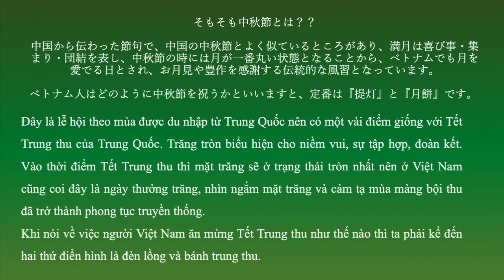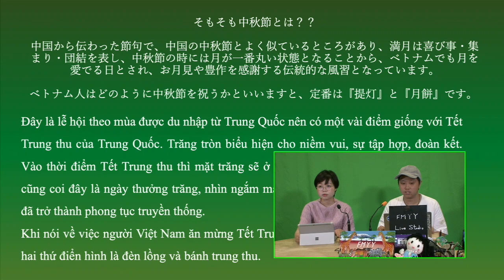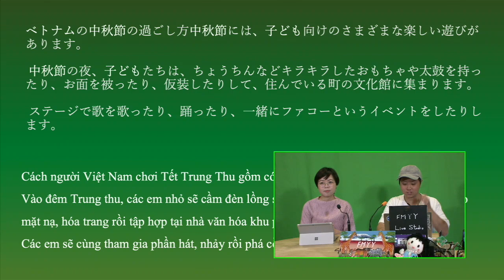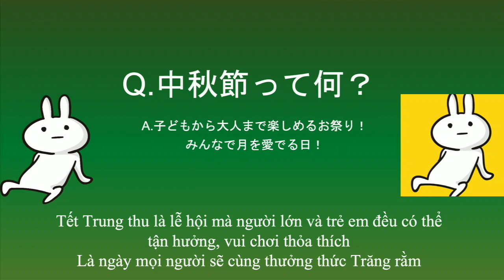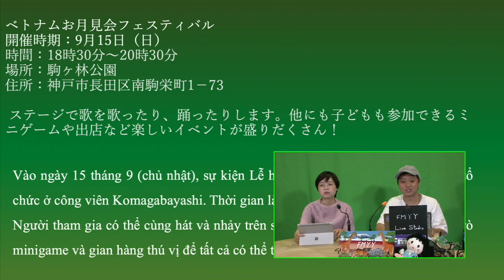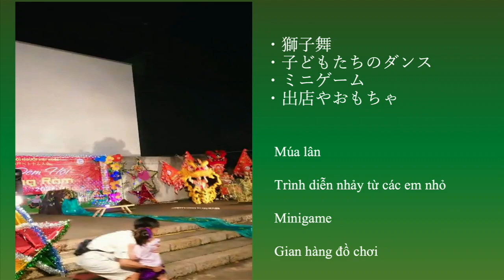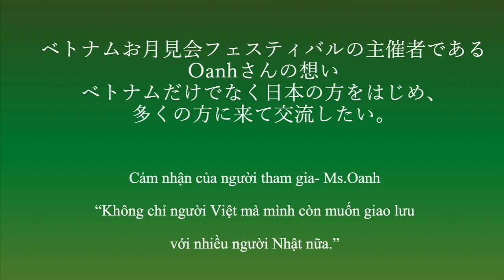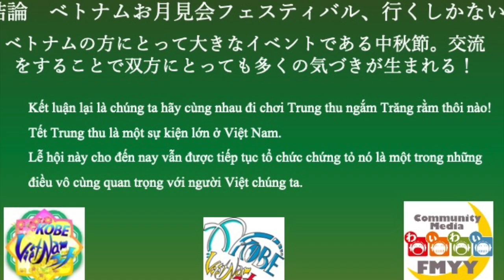Tháng 9 năm 2024 (Phần 2−１) “Lễ hội tới rồi! Tết Trung thu. Sự kiện Tết Trung thu có ở đâu?”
住みやすい日本を創るための情報発信番組
HÃY AN NHIÊN MÀ SỐNG
2024年９月（Part 2）「祭りだ！祭りだ！中秋節祭りだ！中秋節イベントはどこにある？」
Tháng 9 năm 2024 (Phần 2) “Lễ hội tới rồi! Tết Trung thu. Sự kiện Tết Trung thu có ở đâu?”
皆さん、こんにちは。今回はベトナム夢KOBEのAnh ThưとTran Huy Hieuが日本に暮らすベトナム人に役立つ情報をお伝えします。
Xin chào quý vị và các bạn! Anh Thư và Tran Huy Hieu của VIETNAM yêu mến KOBE xin được
tiếp tục chia sẻ những thông tin hữu ích cho người Việt hiện đang sinh sống tại Nhật Bản trong
chương trình ngày hôm nay.

中国から伝わった節句で、中国の中秋節とよく似ているところがあり、満月は喜び事・集まり・団結を表し、中秋節の時には月が一番丸い状態となることから、ベトナムでも月を愛でる日とされ、お月見や豊作を感謝する伝統的な風習となっています。
Tết Trung thu là gì ??
Đây là lễ hội theo mùa được du nhập từ Trung Quốc nên có một vài điểm giống với Tết Trung thu của Trung Quốc. Trăng tròn biểu hiện cho niềm vui, sự tập hợp, đoàn kết. Vào thời điểm Tết Trung thu thì mặt trăng sẽ ở trạng thái tròn nhất nên ở Việt Nam cũng coi đây là ngày thưởng trăng, nhìn ngắm mặt trăng và cảm tạ mùa màng bội thu đã trở thành phong tục truyền thống.

中秋節とは？？

ベトナム人はどのように中秋節を祝うかといいますと、定番は『提灯』と『月餅』です。
Khi nói về việc người Việt Nam ăn mừng Tết Trung thu như thế nào thì ta phải kể đến hai thứ điển hình là đèn lồng và bánh trung thu.
まず『提灯』ですが、中秋節の1か月ほど前から、旧市街の”ハンマー通り”には様々な形、サイズ、色の提灯が飾られると同時に様々な用品が販売され、多くの人で賑わっています。
Đầu tiên là đèn lồng. Trước Tết Trung thu 1 tháng thì trên phố cổ Hàng Mã có trưng bày rất nhiều đèn lồng với hình dáng, kích cỡ và màu sắc khác nhau. Cùng với đó là nhiều vật phẩm đa dạng được bày bán, con phố trở nên náo nhiệt bởi đông khách mua hàng và đi chơi.

私たちが普段暮らしている神戸でも中秋節になるとイベントが行われています。
今回は神戸で行われている中秋節イベントについてご紹介します。
Ngay ở Kobe nơi chúng ta đang sống, khi đến dịp Trung thu là một số sự kiện lại được tổ chức.
Hôm nay chúng tôi xin giới thiệu về Sự kiện Tết Trung thu đang được tổ chức ở Kobe.

今年の9月15日（日曜日）に駒ヶ林公園でベトナムお月見会フェスティバルのイベントが行われます。時間は18時30分から20時30分です！
Vào ngày 15 tháng 9 (chủ nhật), sự kiện Lễ hội Trăng rằm Việt Nam sẽ được tổ chức ở công viên Komagabayashi. Thời gian là từ 18h30 đến 20h30.

それではまた次回、番組でお会いしましょう。
Chương trình đến đây là kết thúc. Xin chào tạm biệt và Hẹn gặp lại!